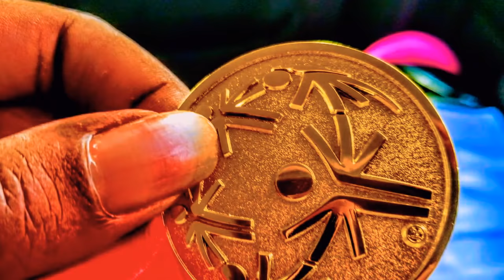Special Olympics Texas🚩flag🏈football tournament Area 11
Being able to play in Special Olympics it means a lot to me have been a part of the organization pretty much all of my life or since elementary school many times I'm the only girl playing sports like flag football especially on my team but I love doing it